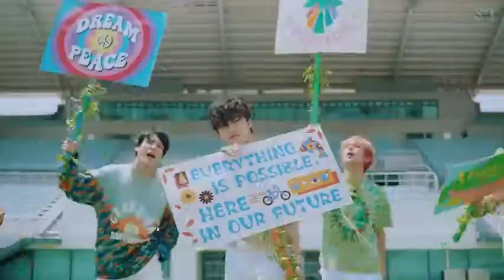MV AND REALITY - HELLO FUTURE || NCT DREAM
💚 Hi mọi người, chào mừng đã đến với Channel của mình
💚 Mình là Linz, một con fangirl lai rất chi là nhiều nhóm nhạc KPOP =))
💚 Mình có niềm đam mê lớn với việc edit video và ảnh

💚 Main fandom của mình: NCTzen, TEUME và ONCE nhé!
💚 Mình là Bighitstan dù mình chỉ fan mỗi GFRIEND và TXT

💚 Follow và ủng hộ kênh mình nhé!
💚 Kamshahamita~